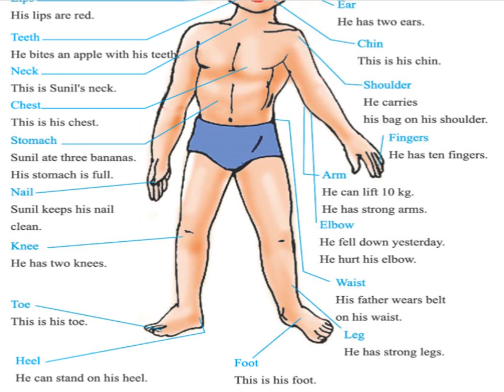English :: Std 4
Standard : 4
Subject : English